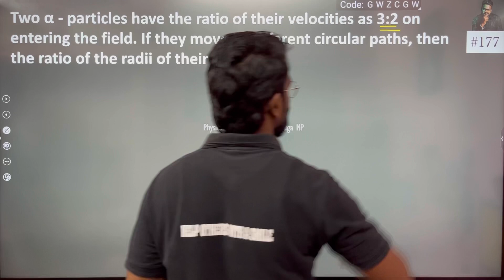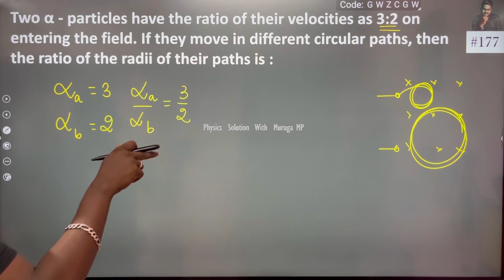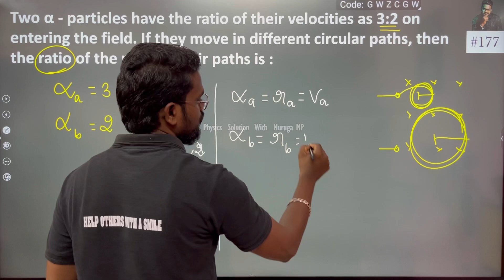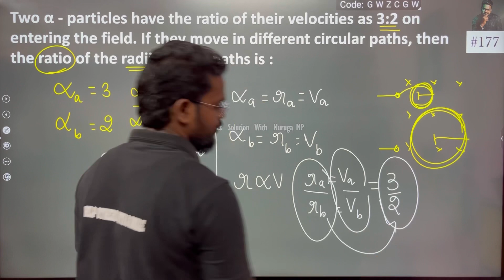Two α - particles have the ratio of their velocities as 3:2 on entering the field.